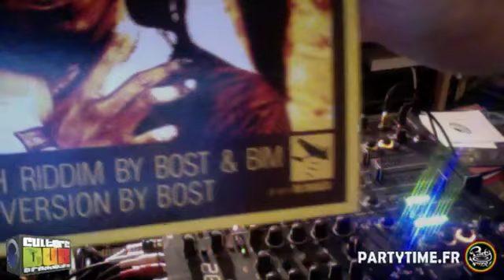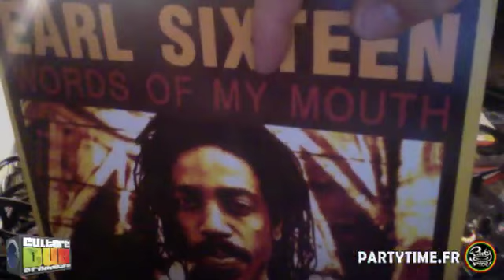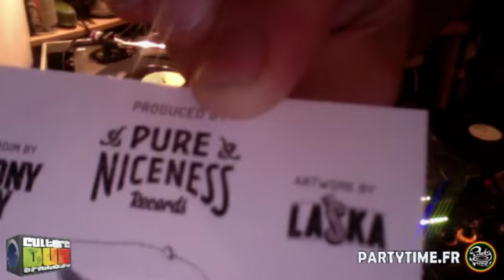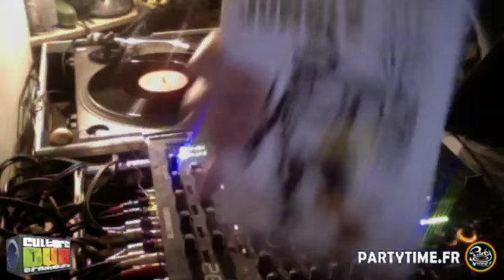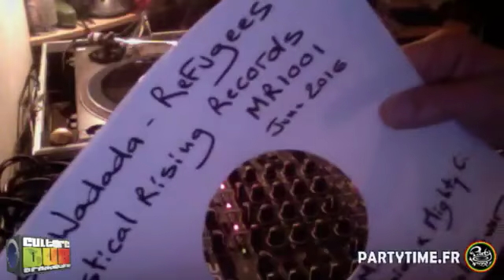Culture Dub Radio show #28 - 14 JUIN 2016